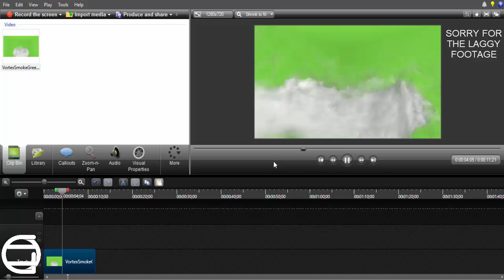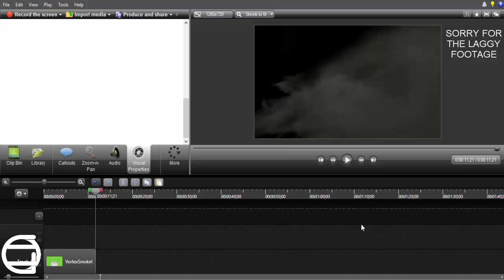Camtasia Studio 8 Tutorial - How To Use A Green Screen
This is a tutorial on Camtasia Studio 8 on how to use a greenscreen in a video. This is very simple but many people to not know how to!